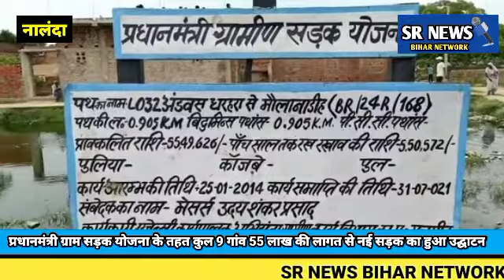प्रधानमंत्री ग्राम सड़क योजना के तहत कुल 9 गांव 55 लाख की लागत से नई सड़क का हुआ उद्घाटन